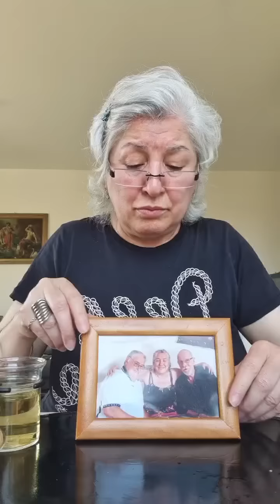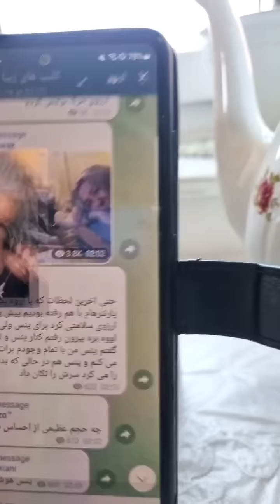صبحانه امروز با شما 💞 موسلی با میوه های خشک و.... با گفتگوئی در باره فرشته پرندوش و سیما سپهر 🍃🍁